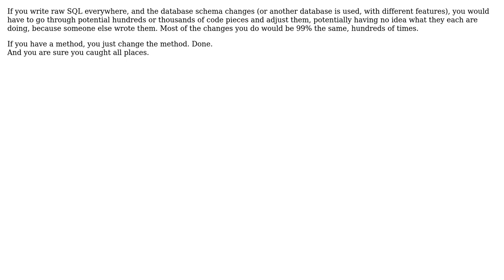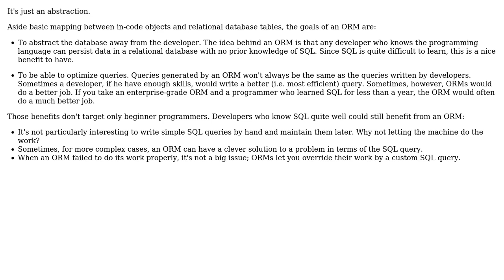Software Engineering: Why using methods for database queries instead of raw queries?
With thanks & praise to God, and with thanks to the many people who have made this project possible! | Content (except music & images) licensed under CC BY-SA | Music | Images & others | With thanks to user GrandmasterB user Arseni Mourzenko user Aganju user aderchox and the Stack Exchange Network Trademarks are property of their respective owners. You are responsible for your own actions.